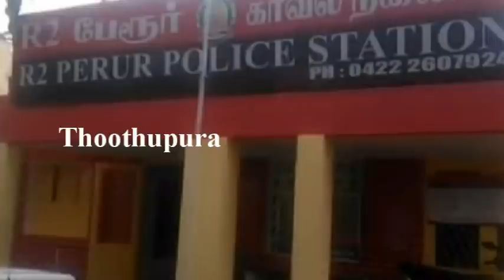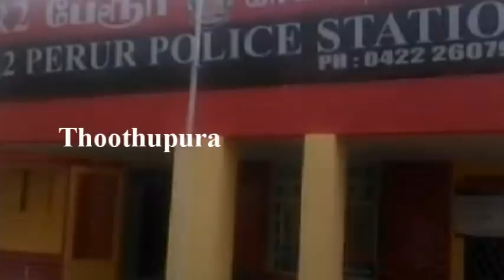கோவை பேரூர் பெண் தலைமை காவலர் கிருஷ்ணவேணி செய்ததை பாருங்க | Thoothupura